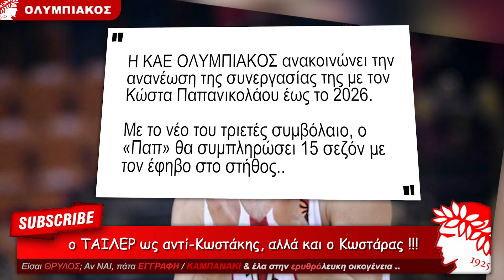Τάιλερ Ντόρσει ως αντί Σλούκας, ανανεώσε ο Κώστας Παπανικολάου | Ολυμπιακός News Μπάσκετ ΟΣΦΠ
Ολυμπιακός Μεταγραφές, Τάιλερ Ντόρσει & Κώστας Παπανικολάου (Olympiacos BC, Θρύλος Είσαι, ΟΣΦΠ Τελευταία Νέα Ολυμπιακού Τώρα στο Μπάσκετ & Ρεπορτάζ Ολυμπιακού, OSFP TV,  Ρεπορτάζ Ολυμπιακού, OSFP NEWS,  Θύρα 7, Olympiacos Basketball Club 2023, GATE 7, thrylos24, rednews, thrylos 7 videos, σπορτ24 ολυμπιακοσ, sportfm ολυμπιακοσ, μαρμιτα sports ολυμπιακοσ): Ολυμπιακός και Σλούκας δεν θα συνεχίσουν στον ίδιο δρόμο, μιας και η ΚΑΕ ανακοίνωσε τη λήξη της συνεργασίας με τον έμπειρο γκαρντ. Πλέον οι «ερυθρόλευκοι» θα πρέπει να προχωρήσουν στην αγορά ενός παίκτη.

Το όνομα που επικρατεί είναι αυτό του Τάιλερ Ντόρσεϊ και σύμφωνα με τον Αλεσάντρο Μάγκι, ο Ολυμπιακός τον έχει «κλείσει» προκειμένου να αντικαταστήσουν τον Σλούκα.

Ένας παίκτης τον οποίο ξέρει πολύ καλά η ομάδα και είχε καταφέρει να προσφέρει πριν από δύο χρόνια που ήταν στον σύλλογο. Πολύ σημαντικό στην υπόθεση αυτή, είναι ότι ο Τάιλερ, έχει ελληνικό διαβατήριο και δεν πιάνει θέση ξένου.

Ολυμπιακός Μεταγραφές, Τάιλερ Ντόρσει & Κώστας Παπανικολάου (Olympiacos BC, Θρύλος Είσαι, ΟΣΦΠ Τελευταία Νέα Ολυμπιακού Τώρα στο Μπάσκετ & Ρεπορτάζ Ολυμπιακού, OSFP TV,  Ρεπορτάζ Ολυμπιακού, OSFP NEWS,  Θύρα 7, Olympiacos Basketball Club 2023, GATE 7, thrylos24, rednews, thrylos 7 videos, σπορτ24 ολυμπιακοσ, sportfm ολυμπιακοσ, μαρμιτα sports ολυμπιακοσ):